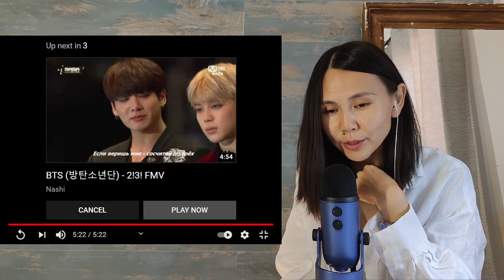BTS - So Far Away, Реакция психолога